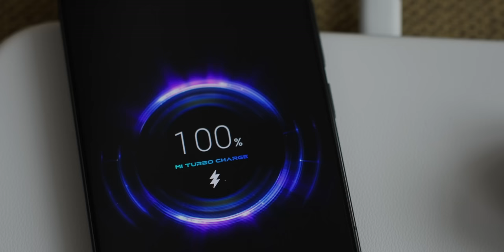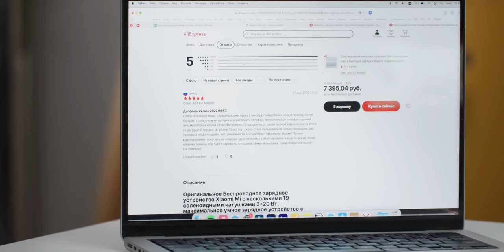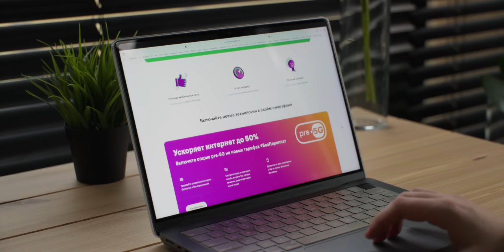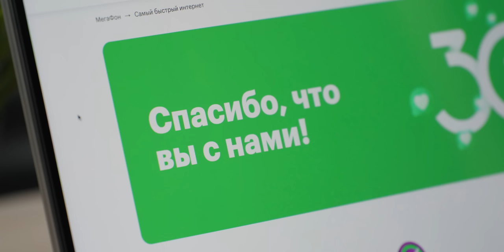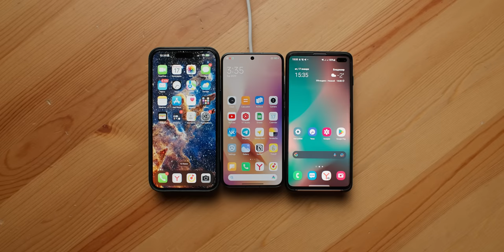«AirPower» от Xiaomi — зарядка сразу трёх гаджетов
Поговорим сегодня о MDY-13-EJ? Или о Multi-coil Wireless Charger Pad? Или если нормально сказать — об AirPower от Xiaomi. Станция сразу для трёх устройств, быстрая и без активного охлаждения. Xiaomi опять победили…

0:00 Начинаем
0:34 Конкуренты
1:37 AirPower от Xiaomi
4:17 Интегрировано
5:29 Устройство зарядки
8:59 Нагрев и удобство
9:57 Мощность
11:28 Цена
12:38 Мнение

Примечание: рекламная акция завершена
Реклама в ролике: ПАО «МегаФон»